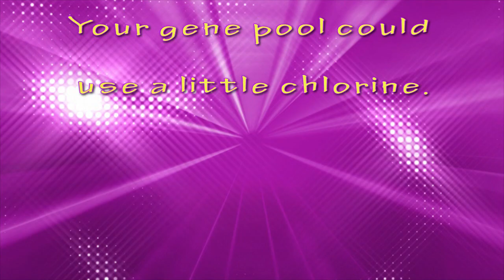How much does KEESHA KAYLEE make on YouTube 2017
How much money does KEESHA KAYLEE earn on YouTube and how much income does KEESHA KAYLEE make per month in actual dollar amounts. I will analyzed KEESHA KAYLEE YouTube Income in detail and tell you the truth behind KEESHA KAYLEE Success on YouTube and why KEESHA KAYLEE rakes in the amount of money she does on her YouTube channel.